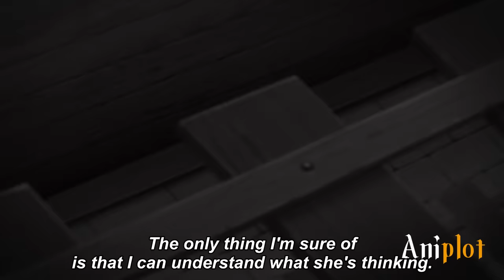Ugly Weak Loser Reincarnates As a Overpowered Pig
He is reincarnated as a weak animal.

Part 1 00:00
Part 2 10:21
Part 3 17:06
Part 4 20:40
Part 5 25:35
Part 6 32:17
Anime: On Comment Section